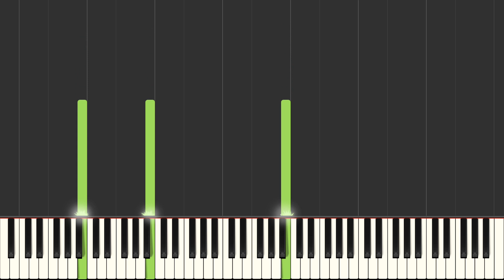THE MOTHER (2023) - Mother Daughter Theme (Solo Piano Version)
Get Your Hands On The Official Piano Sheet Music For The Main Theme Of Netflix  movie "The Mother''starring Jennifer Lopez.
Music composed by Germaine Franco
Piano Transcription by George Krezos
👉 If you enjoy this video, please press like button and drop a comment and also share it.